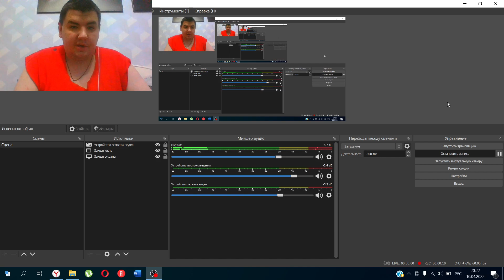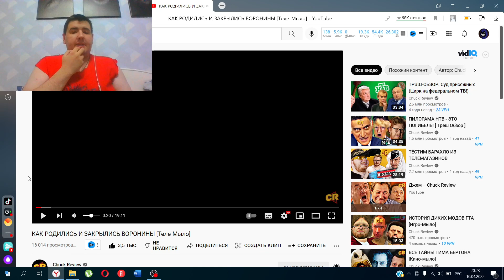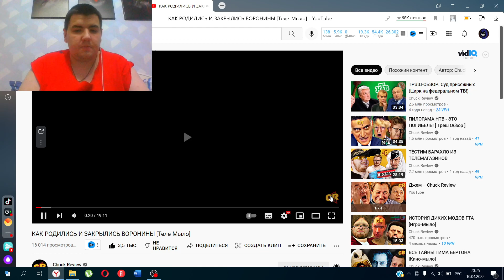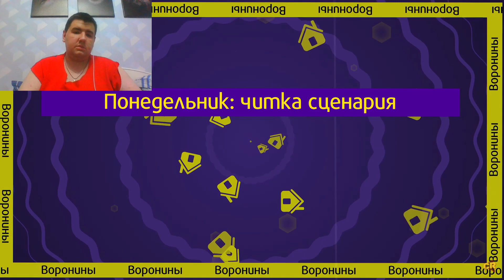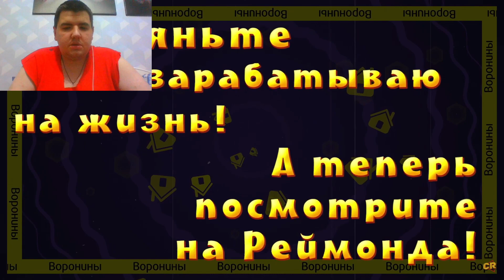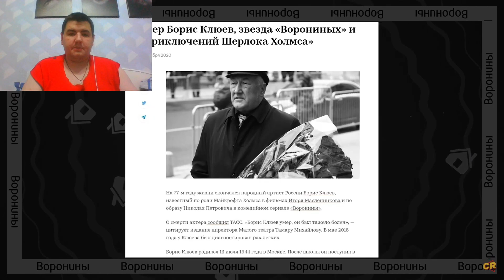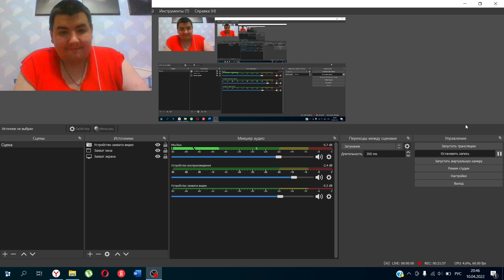Реакция на КАК РОДИЛИСЬ И ЗАКРЫЛИСЬ ВОРОНИНЫ [Теле-Мыло] (Chuck Review)